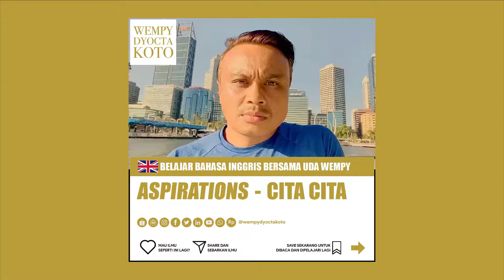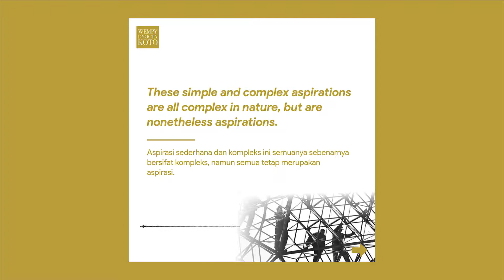ASPIRATIONS - CITA CITA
Assalamu’alaikum,

Mari belajar bisnis dan Bahasa Inggris bersama Uda @wempydyoctakoto setiap hari.

What are your aspirations? Apa cita-cita Anda? Komen dibawah dalam bahasa Inggris. Jangan takut. Latihan terus. InsyaAllah ada yang membaca dan bisa bantu Anda untuk mencapai cita-cita yang mulia.

Yours ever,
Your Uda